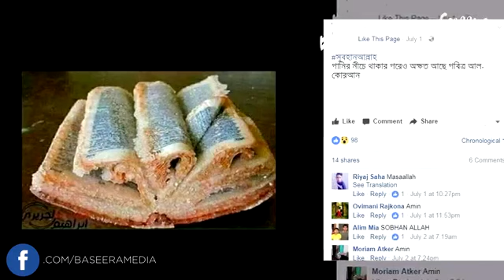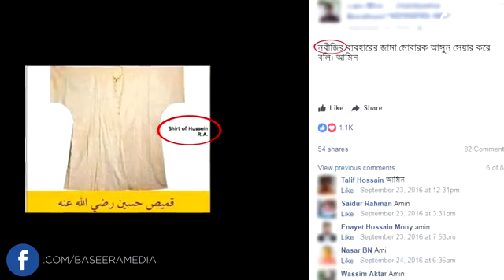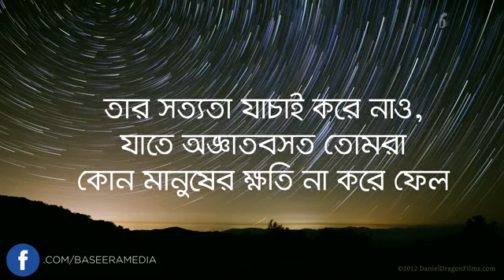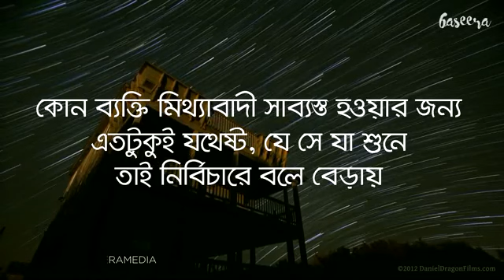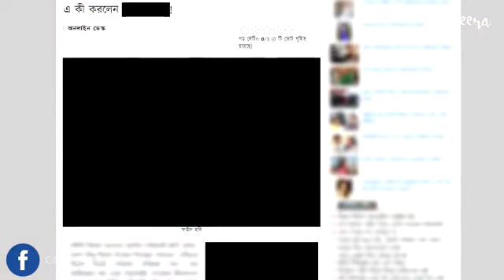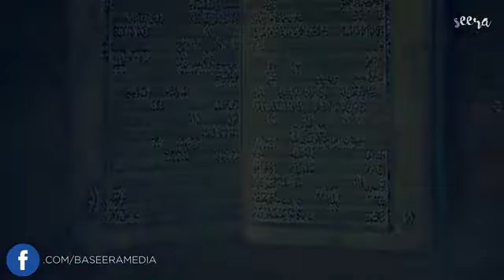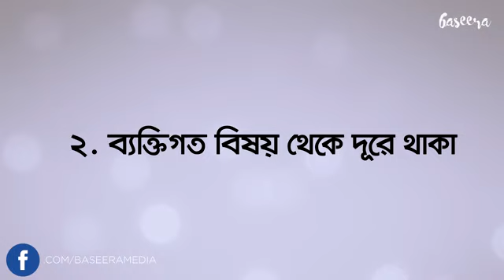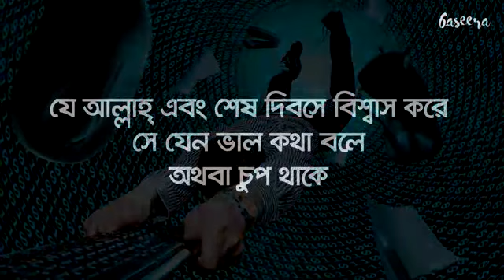মিথ্যা খবর ছড়ানোর ভয়াবহতা,আমি আপনি প্রতি নিয়তি যেই ভুল গুলো করছি,অনেক গুরুত্বপূর্ণ একটি ভিডিও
Baseera_media_মিথ্যা_খবর_ছড়ানোর_ভয়াবহতা